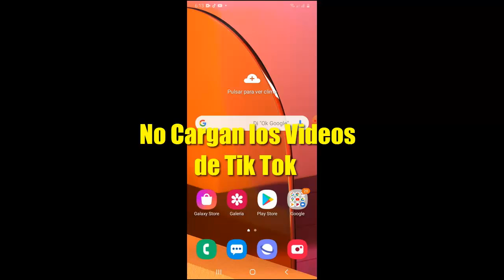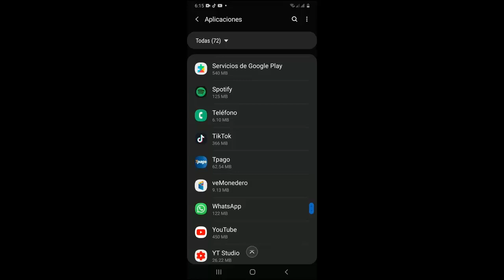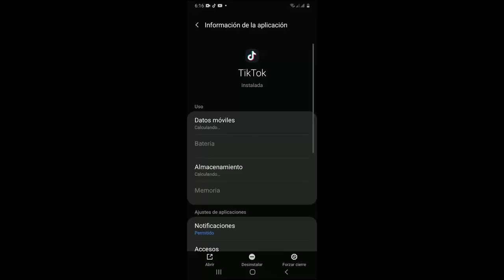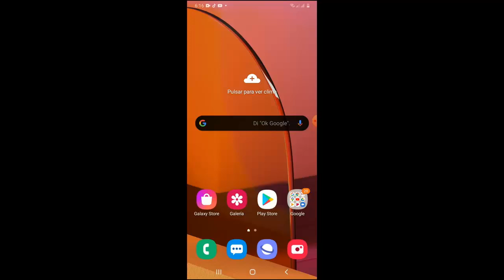No Cargan los Vídeos de Tik Tok I 5 Soluciones 2025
En este vídeo te enseñare a Como reparar Error No Me Cargan los Vídeos de Tik Tok de una manera rápida y sencilla por medio de 5 soluciones que cualquier persona puede realizar

Videos Recomendados
💛 Como ACELERAR Celular